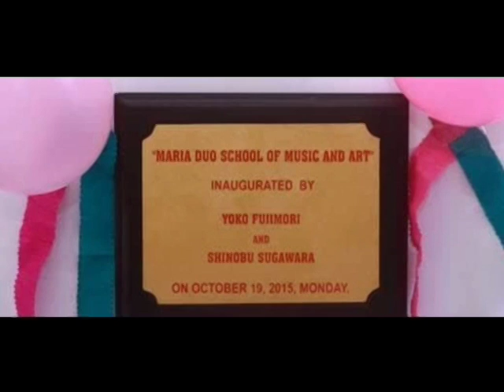Documentary About MusicArt Society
Presenter Jennifer McDonel